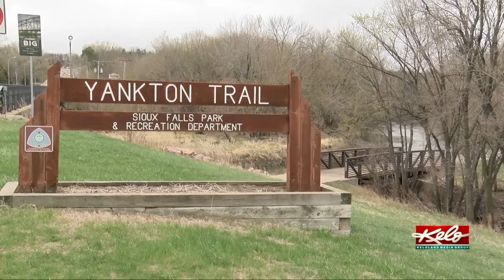More cold air on the way